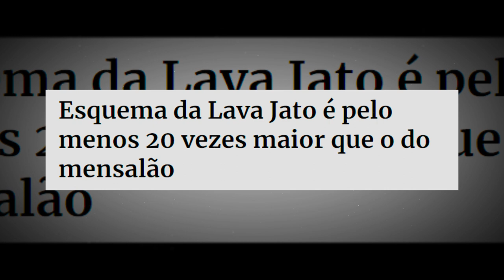Jingle OFICIAL da campanha - Tenente-coronel Zucco 1022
Digon OFICIAL da campanha - Tenente-coronel Zucco 1022 para Deputado FEDERAL!

Peço o seu voto para levar esse meu jeito de fazer política para outro nível. Quero ser deputado federal para seguir defendendo os gaúchos, dessa vez no congresso nacional: meu número é o 1022!